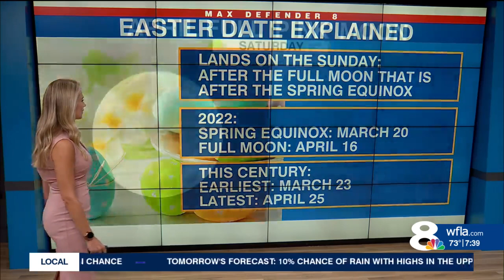Variation in the date of Easter explained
Variation in the date of Easter explained by Amanda Holly